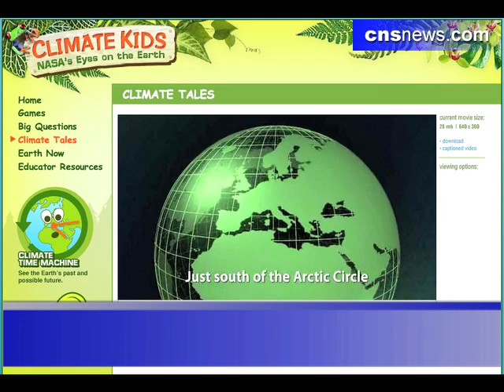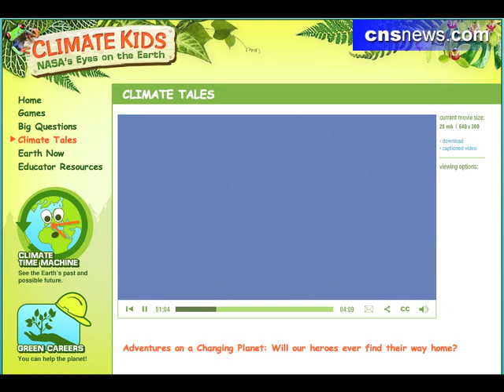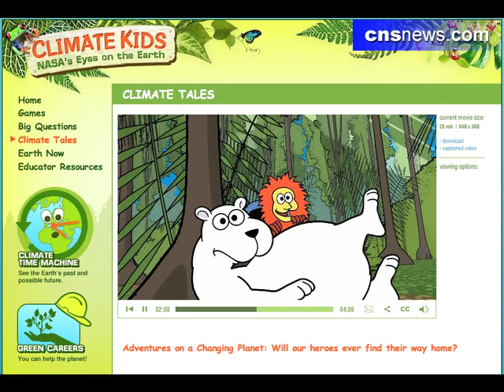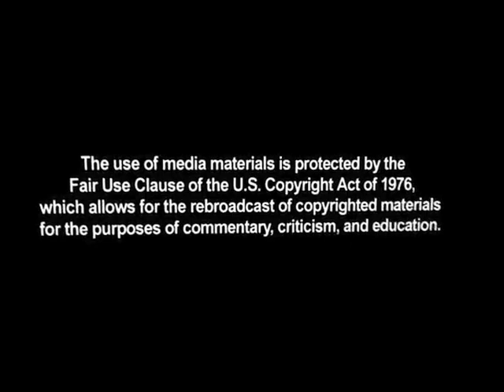Federally Funded NASA 'Educates' Children About Global Warming on 'Climate Kids' Web Site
The National Aeronautics and Space Administration (NASA) Web site network includes "Climate Kids: NASA's Eyes on the Earth," which use cartoons, games, and other activities to teach children about man-made global warming and climate change. Tax dollars at work.